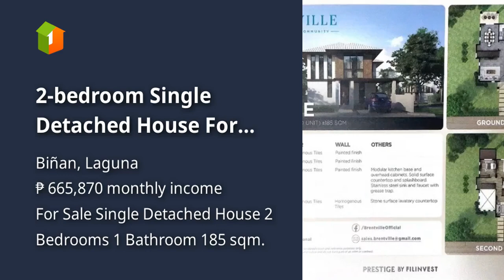2-bedroom Single Detached House For Sale maple model house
2-bedroom Single Detached House For Sale maple model house